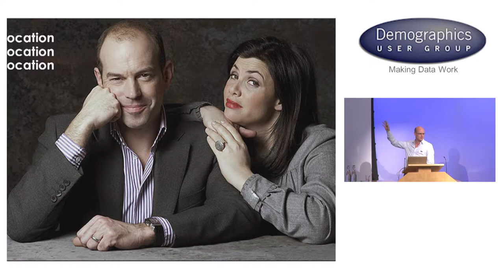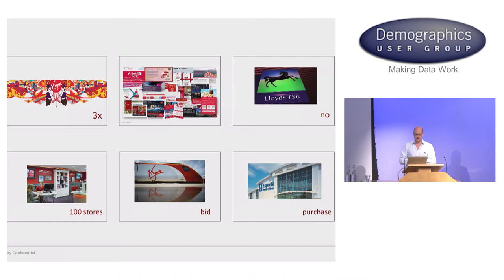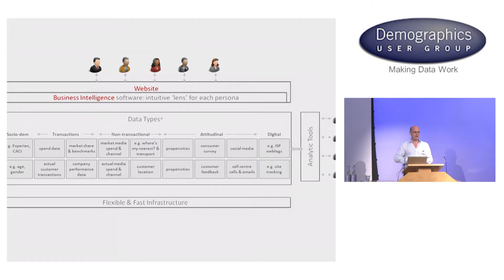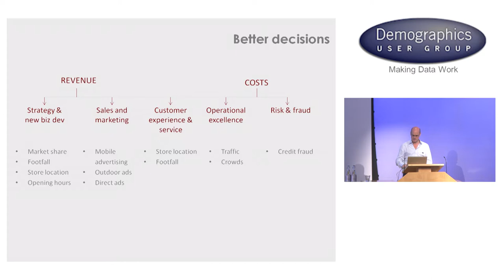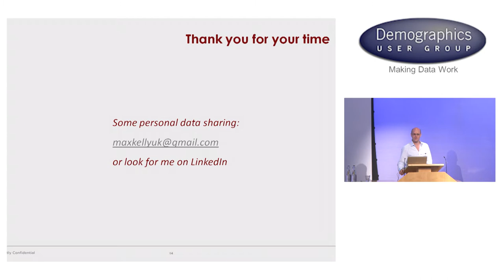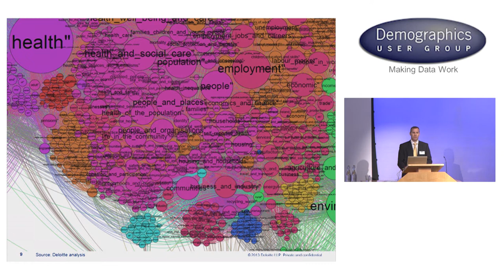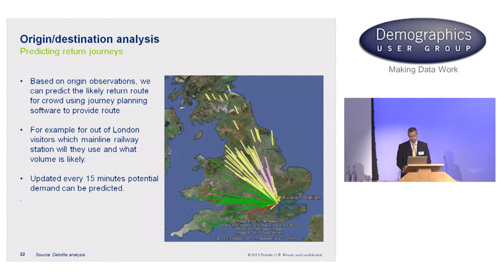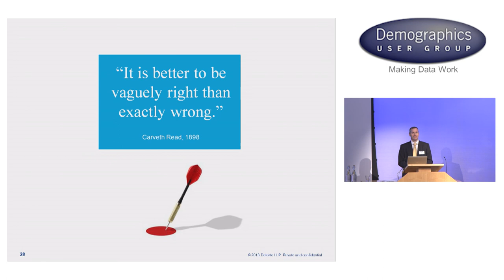DUG Conference 2013: Session 2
The Demographics User Group Conference 2013 focused on "Understanding millions of mobile consumers". This session includes:
- Location, Location, Location: creating value from mobile data (Max Kelly, former Managing Director of Virgin Insight)
- Big Data and Open Data (Dr Harvey Lewis, Insight Research Director, Deloitte)